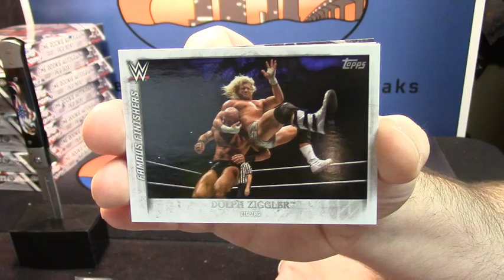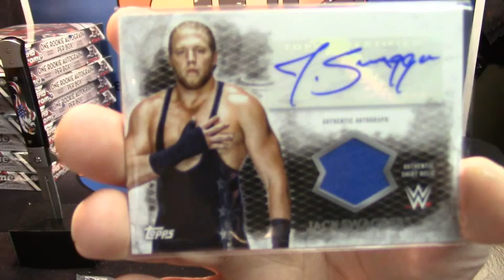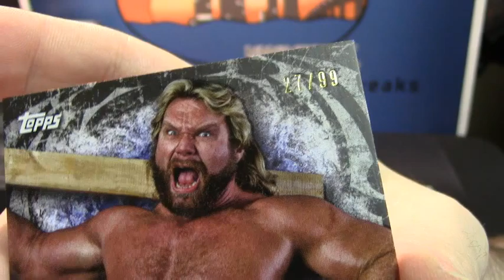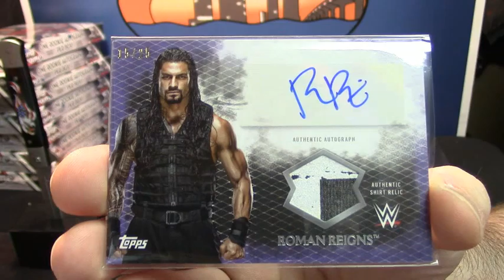2015 WWE packwar 2